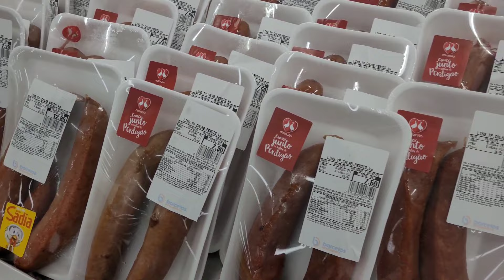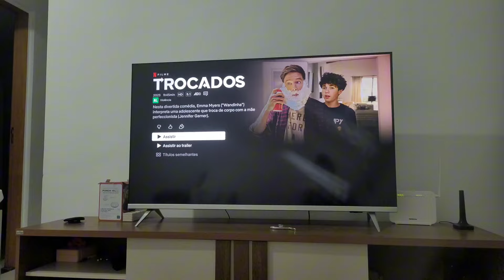COMPRAS DE MERCADO PARA CEIA DE NATAL, CAFÉ DA MANHÃ, ROTINA NOTURNA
Fiz compras no mercado para a ceia de Natal com 50 reais, café da manhã saudável, minha rotina noturna, fiz strogonoff pra janta... Espero que gostem de acompanhar esse dia comigo!